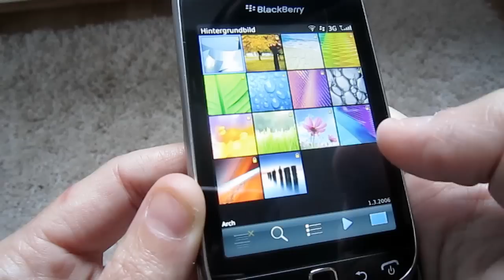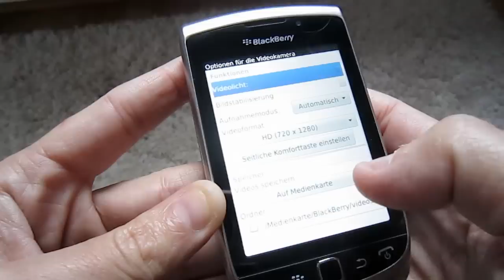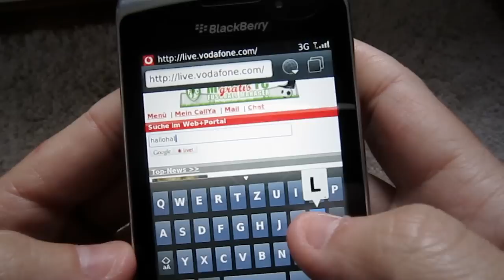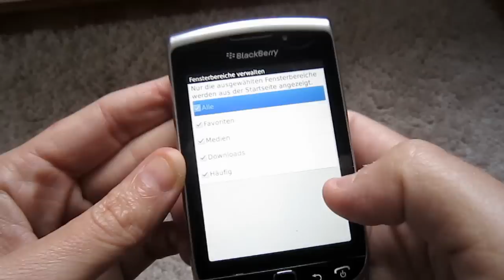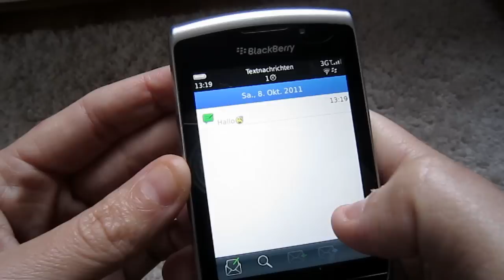Hands-On BlackBerry Torch 9810 OS7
Hands-On BlackBerry Torch 9810 OS7. Its a mute Video, if u like give us five and like on facebook. For full review please visit Macberry.de - a german BlackBerry News Blog